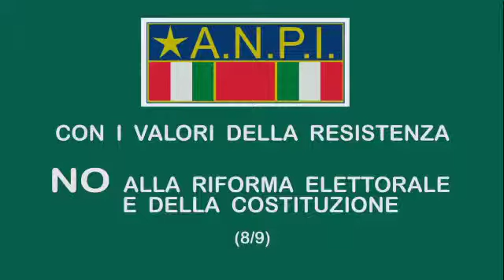Smuraglia08 prqt3601500k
Carlo Smuraglia Presidente ANPI Nazionale a Besana in Brianza alla festa Provinciale ANPI.